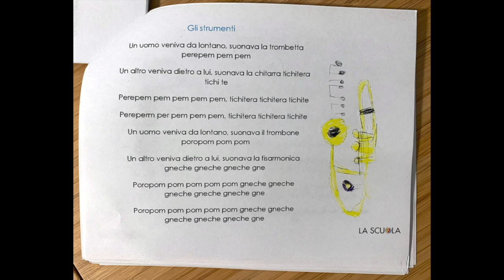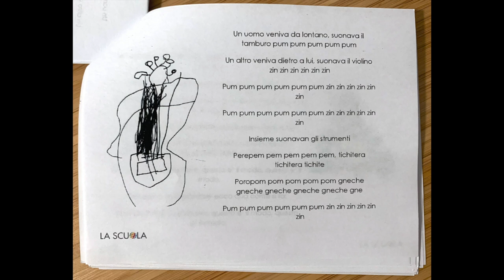Gli Strumenti - Piccoli's Favorite Songs - 2022/2023 - 3 of 12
Un uomo veniva da lontano, suonava la trombetta
perepem pem pem
Un altro veniva dietro a lui, suonava la chitarra tichitera fichi te
Perepem pem pem pem pem, tichitera tichitera tichite
Pereperm per pem pem pem, tichitera tichitera tichite
Un uomo veniva da lontano, suonava il trombone poropom pom pom
Un altro veniva dietro a lui, suonava la fisarmonica
gneche gneche gneche gne
Poropom pom pom pom pom gneche gneche

Un uomo veniva da lontano, suonava il
tamburo pum pum pum pum pum
Un altro veniva dietro a lui, suonava il violino
zin zin zin zin zin zin
Pum pum pum pum pum pum zin zin zin zin zin
Zin
zin
Insieme suonavan gli strumenti
Perepem pem pem pem pem, tichitera
tichitera tichite
Poropom pom pom pom pom gneche
gneche gneche gneche gneche gne
zin